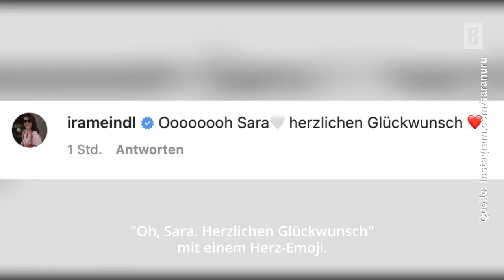Sara Nuru: Die GNTM-Siegerin ist Mutter geworden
Mit einem Video verkündet die Ex-GNTM-Siegerin Sara Nuru ihre großartigen Neuigkeiten: Das Model ist zum ersten Mal Mama geworden. Im September 2022 hatte sie die News verkündet, nun ist es endlich so weit. Den Vater sowie das Geschlecht des Babys hält Sara allerdings geheim.

Impressum:
Burda Forward
St.-Martin-Straße 66
81541 München